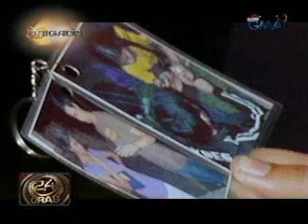24oras_101811_4.avi